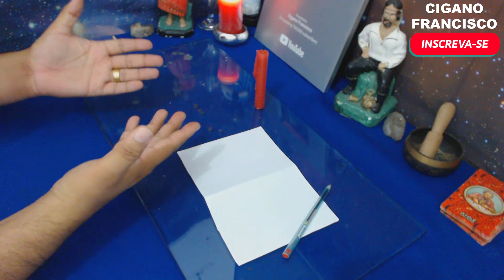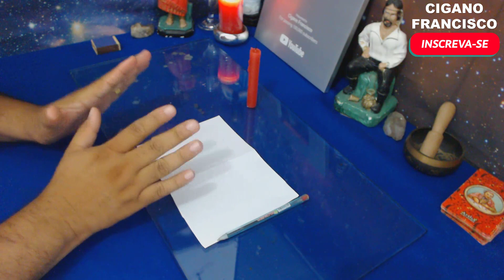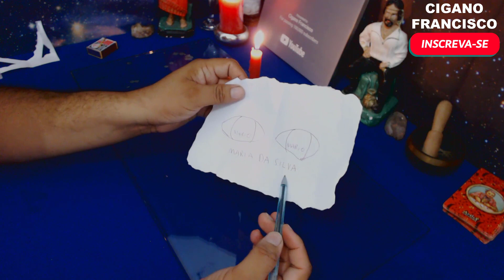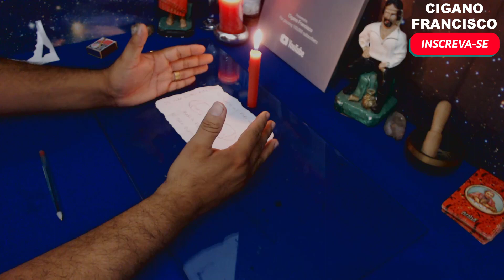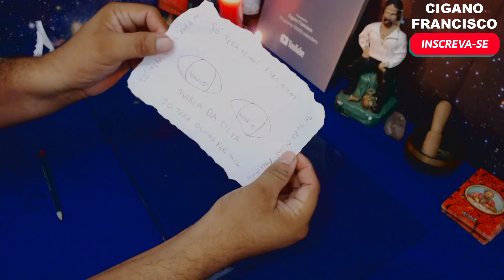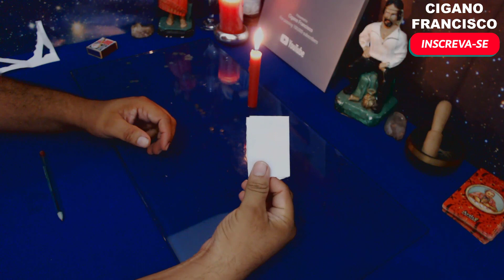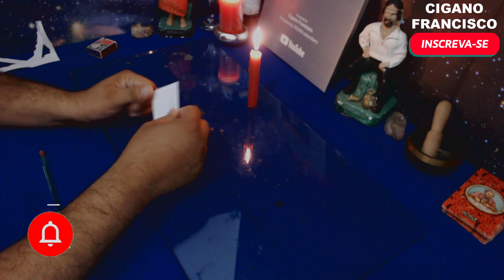QUE TENHA OLHOS APENAS PARA VOCÊ! 👀 Faça essa simpatia e a Pessoa Amada Terá Olhos Apenas para Você.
HOJE LHES TRAGO UMA SIMPATIA MUITO FÁCIL DE SE FAZER E TAMBÉM MUITO EFETIVA. PARA QUE A PESSOA AMADA TENHA OLHOS APENAS PARA TI, PARA QUE NÃO OLHE PRA MAIS NINGUÉM, PARA QUE NÃO QUEIRA FICAR COM OUTRA PESSOA, PARA QUE PENSE O DIA TODO EM TI, O PODER QUE ATIVARA ESSE FEITIÇO É CRER NO QUE VOCÊ FAZ.